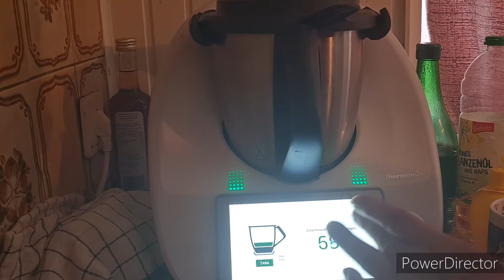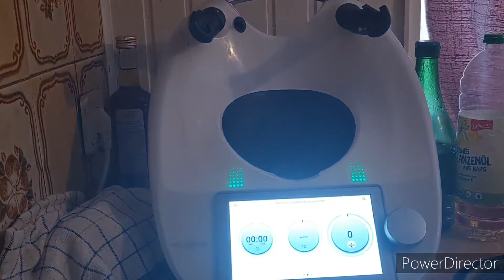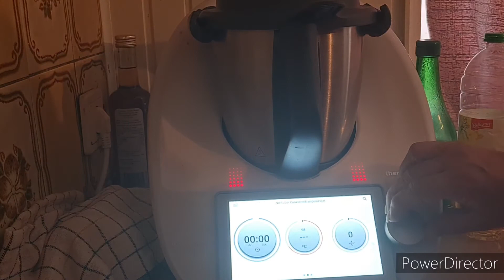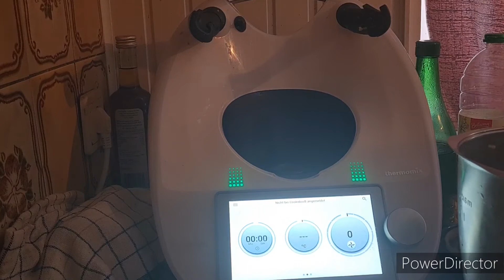Schneller Apfelmus 🍎🍎🍎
Rezept
suseundjosch

1 kg Äpfel, ungeschält
100 g Wasser
100 g Zucker
Einige Spritzer Zitrone
10 sek/Stufe 5
Danach
20 Min/100 Grad/Stufe 1

zum Schluss
25 sek/Stufe 8 pürieren

Eure Andrea